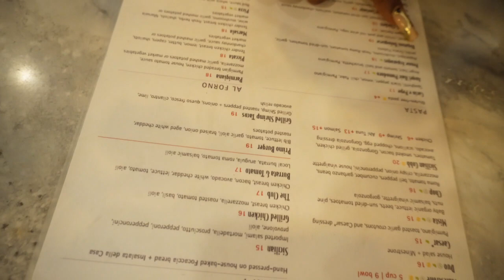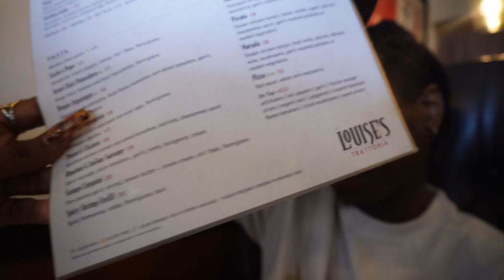Life Of A Gloer Ep 47 | Truth or Dare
Follow @jackglorybcs Via Instagram
Follow @lifeofagloer Via Tic Tok